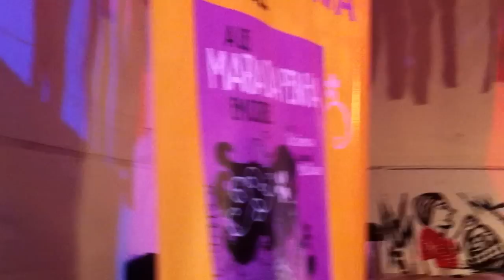Tião Simpatia - Esmola pra São José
Poema: Esmola pra São José
Autor: Zé Laurentino
Declamação: Tião Simpatia
Local: Estação Cordel
Evento: Feira Literária Internacional de Tocantins - FLIT
Data: 12/07/12